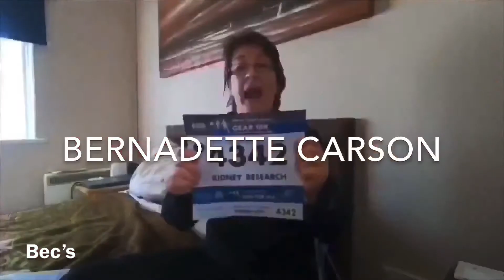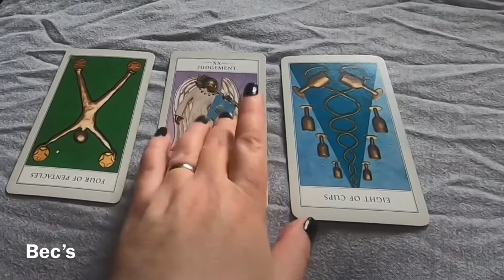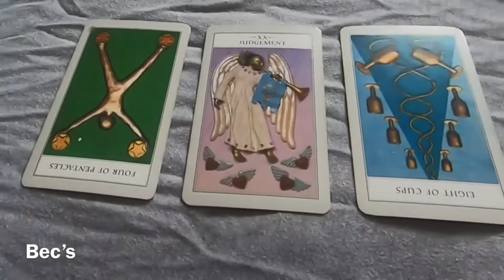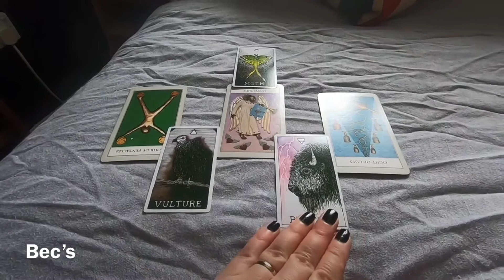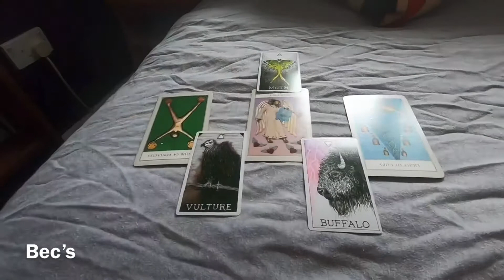Messed up mind energy and reading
Facebook Bernadette Carson

Twitter Bernadette Carson

Instagram Bernadette Carson

TikTok Bernadette Carson

Bhf

JustGiving page Bernadette Carson

Music

Agst life

Liqwyd free

Editing apps

iMovies

Phonto

Camera

Animal spirit deck cards